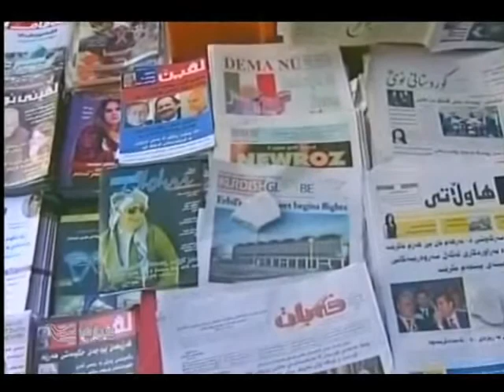حراك سياسي من اجل حل الخلافات بين الاكراد انفسهم وبين اربيل وبغداد 25 9 2011